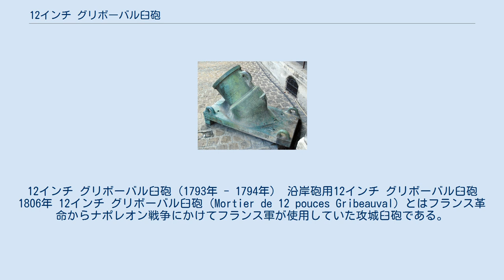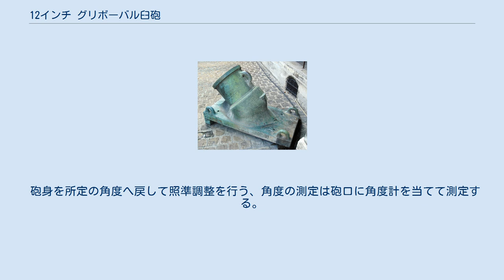12インチ グリボーバル臼砲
12インチ グリボーバル臼砲（1793年 - 1794年） 沿岸砲用12インチ グリボーバル臼砲 1806年 12インチ グリボーバル臼砲（Mortier de 12 pouces Gribeauval）とはフランス革命からナポレオン戦争にかけてフランス軍が使用していた攻城臼砲である。
 技師であり砲兵隊第一総監であったジャン＝バティスト・ヴァケット・ド・グリボーバルが開発したことから彼の名前を取ってグリボーバル臼砲と呼ばれた。
 アメリカの独立戦争でもジャン＝バティスト・ド・ロシャンボー将軍率いるフランス遠征部隊がヨークタウンの戦いで使用していた。
 組み立てと設置には15人がかりで6時間を要し、1発撃つのに5人がかりで30分を要した。
 1. 砲身内部を掃除する。
 2. 棒を使ってテコの原理で砲身を垂直に起こす。
 3. 射程に応じた所定量の火薬を入れる。
 4. 砲弾を持ち上げて垂直になっている砲身に上から装填する。
72kgもある砲弾は一人では持ち上がらないので砲弾についているフックを利用して担ぎ棒を使用して四人がかりで持ち上げて装填する。
 砲身を所定の角度へ戻して照準調整を行う、角度の測定は砲口に角度計を当てて測定する。
 導火線に着火して発射。
 ^ 1フランスインチ(pouce)=2.707cm。